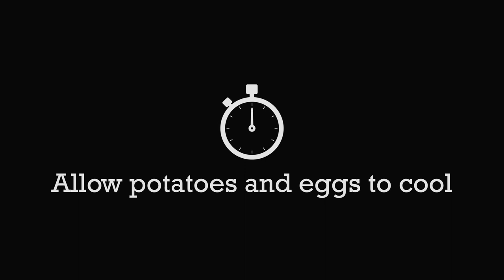Swedish Gubbröra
Gubbröra, which roughly translates to "old man's mix," is a cherished classic in Swedish cuisine, often gracing the tables during festive occasions like Easter, Midsummer, and Christmas. It's a staple on smorgasbords and buffets, and makes for a delightful appetizer or starter. Traditionally, it's paired with both beer and cold snaps (nubbe).

While there are numerous variations of Gubbröra, this recipe is one of my favorites. Some versions omit potatoes altogether, while others incorporate a touch of browned butter for depth of flavor. You can also swap out the anchovies for pickled herring, depending on personal preference. I've included lumpfish roe in this rendition simply because I enjoy it, though it's not a standard ingredient in traditional Gubbröra. Around Midsummer, I opt for new potatoes, but any variety will suffice.

Ingredients:
400 g (4 pcs) New Potatoes
120 g (2 pcs) Egg
125 g (1 can) Swedish Anchovies
10 g Chopped Chive
10 g Chopped Dill
100 g (1 dl) Crème Fraiche
50 g (0.5 dl) Hellmans real Mayonnaise
30 g (2 Tbsp) Lumpfish Roe Red
50 g (0.5 pcs) Red Onion